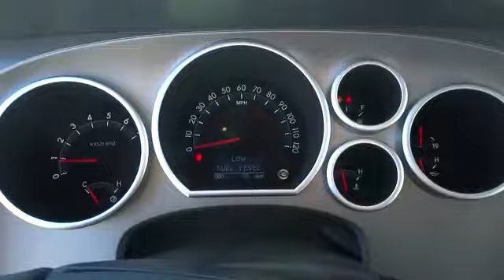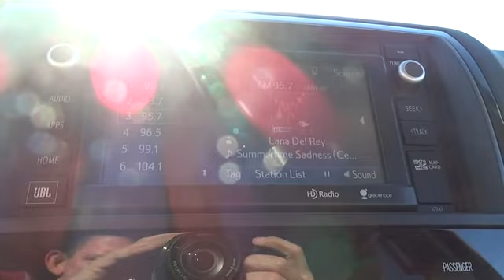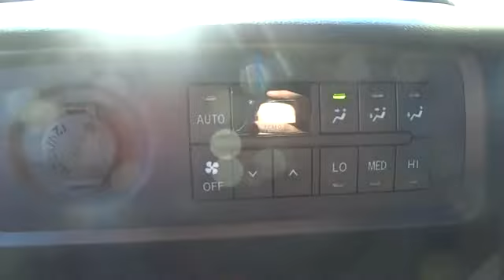2014 Toyota Sequoia Conroe, The Woodlands, Spring, Tomball, Houston 096863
Gullo Toyota
500 I-45 South